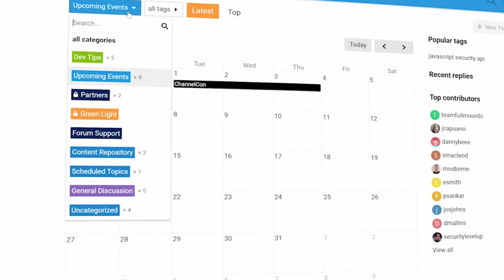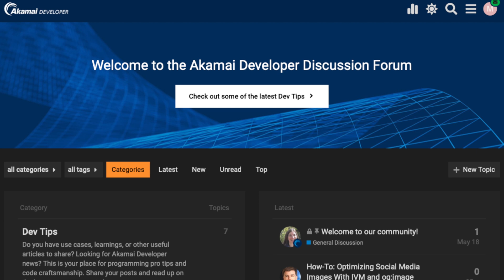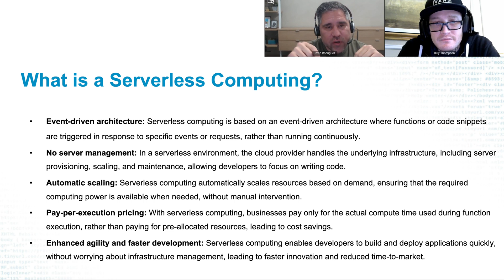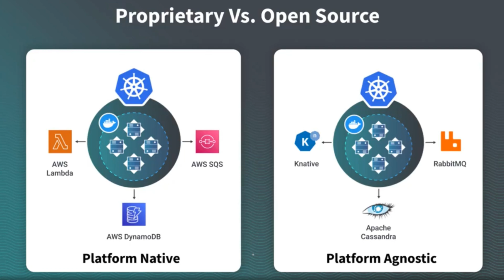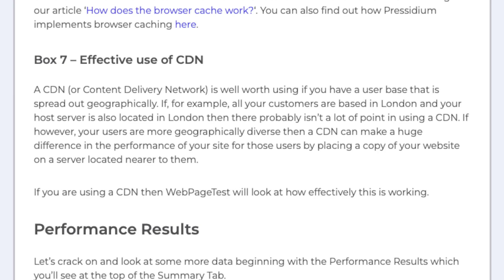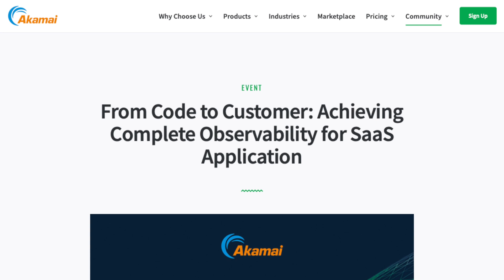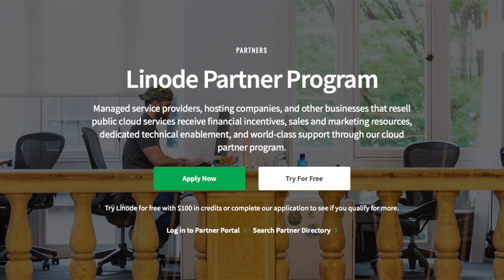Akamai’s New Dev Community, WordPress Load Testing, The Great Cloud Reset and More…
This month’s roundup is absolutely jam-packed with fascinating insights and resources from Akamai and Linode - all served up in a single video.

Grab a coffee and dive right into the full video...

NEWS

Best Practices for Building SaaS Apps:-

Boosting IaaS Margins and Avoiding Lock-in with Open Source:-

The Great Cloud Reset:-

EVENTS

For more on the Linode partner program and a $500 free cloud credit offer visit: